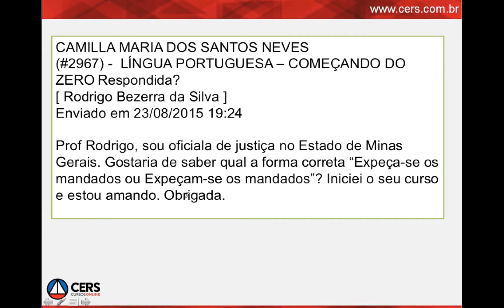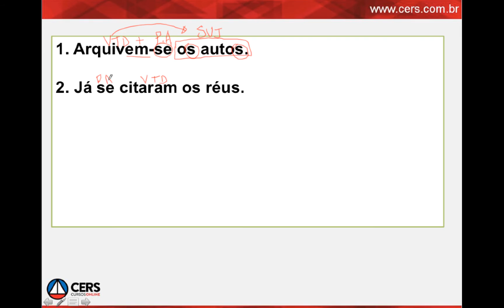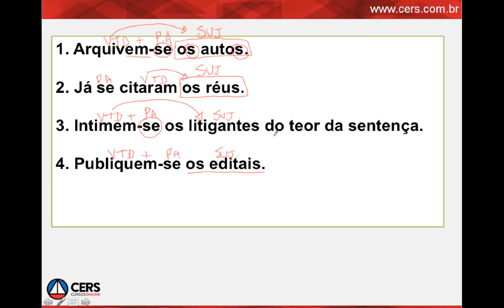Expeça-se ou Expeçam-se os mandados?